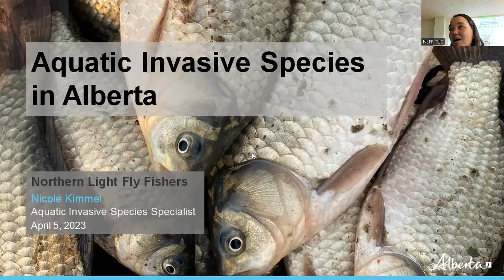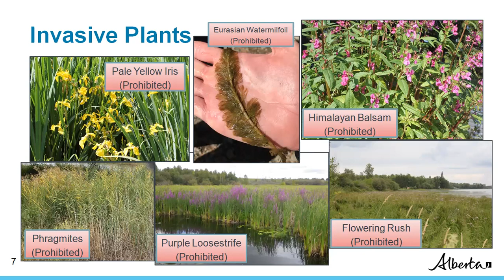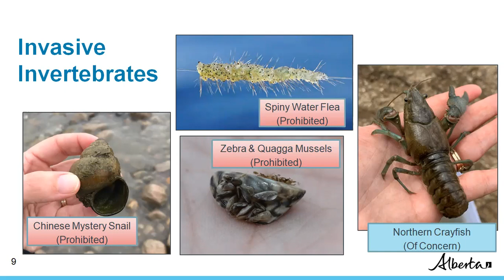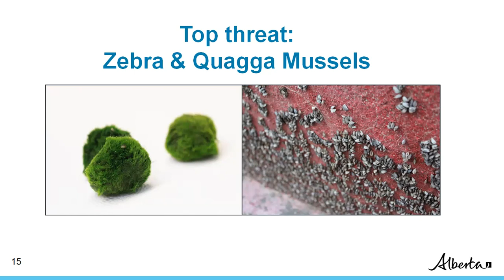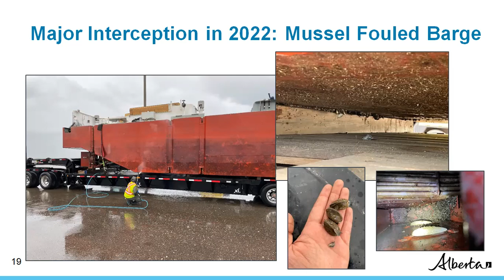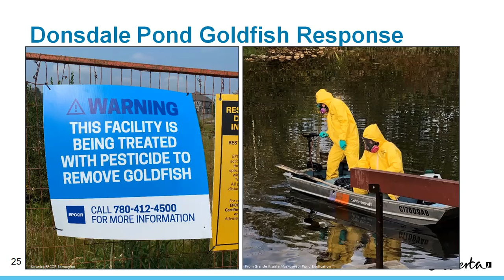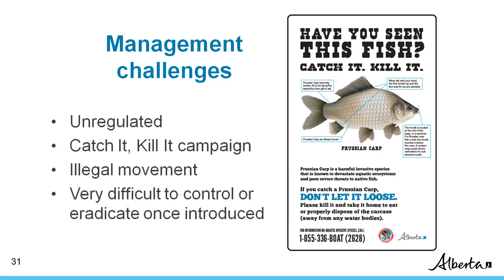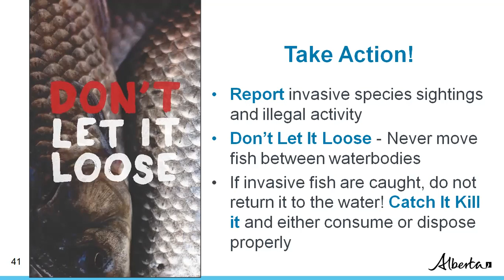nicole kimmel aquatic invasive species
Nicole Kimmel, Aquatic Invasive Species Specialist at the Government of Alberta talks about AIS concerns in Alberta